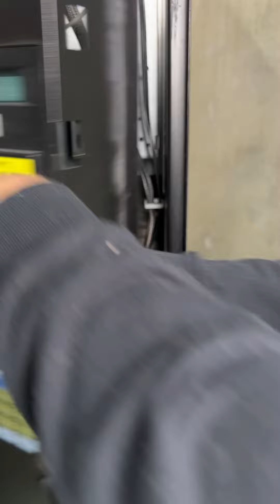They bought a vending machine off ebay and forced it open!